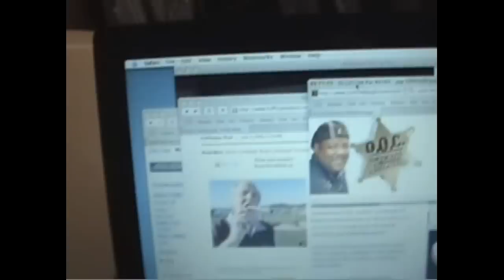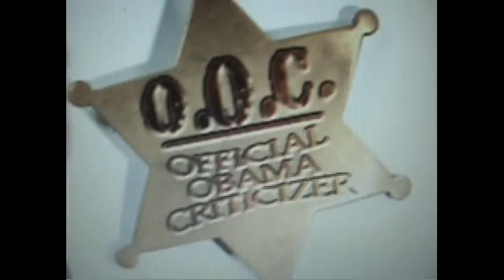On Rush Limbaugh, His $400 Million Contract & Bo Snerdley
-- Today, it was announced that Rush Limbaugh signed a %400 million contract with Clear Channel.  In this video, I explain that Rush's success came at a price.  Michelle Sixta is a friend of mine and at one point lived on Madison, across Lake Merritt from me in Oakland, Ca.

Michelle was a lot of fun.  She and I would go on something called the "Back Yard Bird Watch" and generally had a good time, then lost touch after a few   years.

She was also -- prior to our meeting -- married to Rush as his second wife.  She didn't talk about him much at all, but when she did, she explained that at first their marriage was fine, but as the years went on, Rush was more into himself than into her.  He'd rather read a book than have sex.

I hope she's going to get part of that $400 Million.

Meanwhile, Rush has taken aim at Senator Barack Obama's run for president by employing his call screener James Gould as "Bo Snerdley" the official Obama criticizer.

In my view, picking someone who looks like the Pillsbury Doughboy and Austin Powers' "Fat Bastard" to supposedly criticize Obama just helps the Obama for America campaign.

Thanks Rush.

Finally, Rush should never be allowed to have himself photographed smoking a cigar as he was in my video.  He looks like he's giving some dude a BJ, and that's from a straight guy. - vlog produced by Zennie Abraham Zennie62 Blog - youtube video